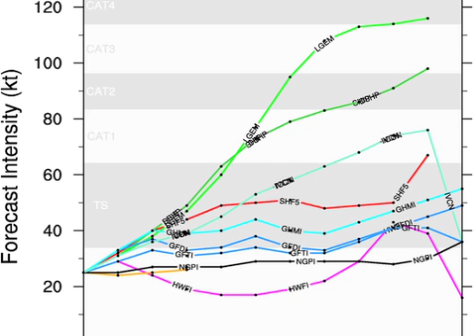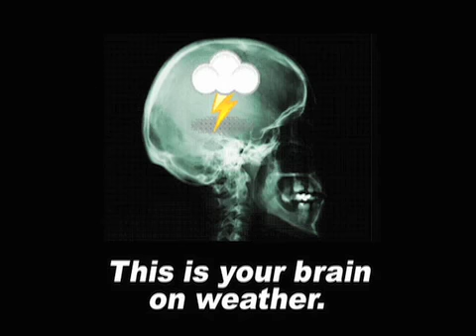September 10 Weather Xtreme Video - Afternoon Edition